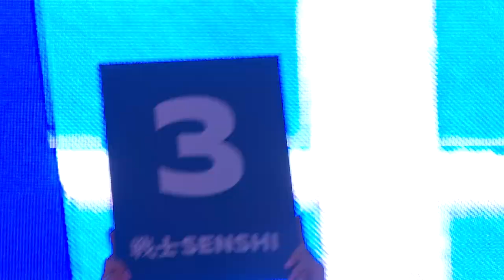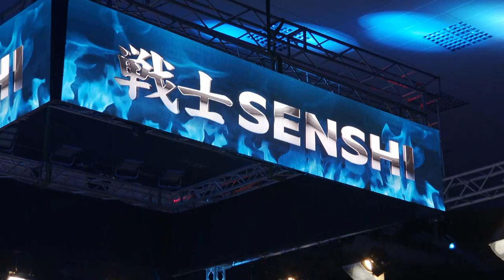SENSHI 20: Fight #9 Nikola Stosic, Serbia vs. Loic Njeya, Cameroon